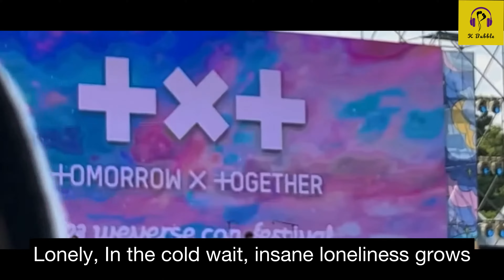[Eng sub ] TXT ~ Dear suptnik live band performance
Tittle :
Txt live band performance

Artist :
Txt

Song :
Dear suptnik

Duration :
03:10

Xxxxxxxxxxxxxx

×××××××××××××××××××X
«XXXXX
XXXXX

XXX

txt weverse con 2023
txt weverse con 2023 live band
txt weverse con 2023 performance
txt Weverse con 2023 dear suptnik